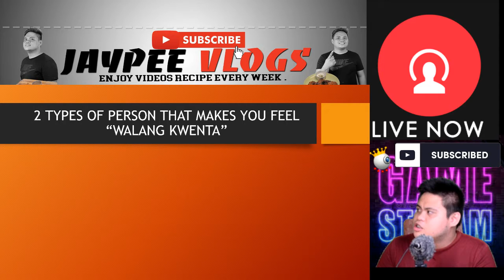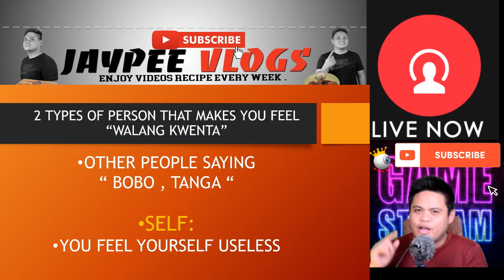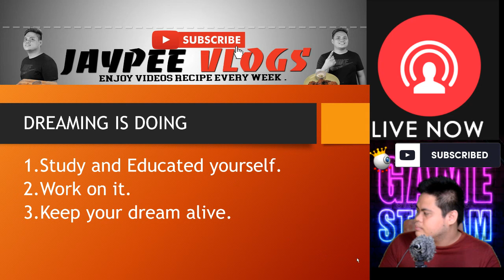BAKIT IMPORTANTE ANG MANGARAP?